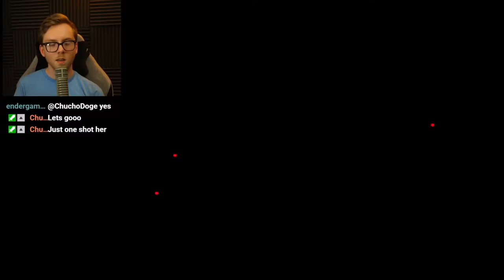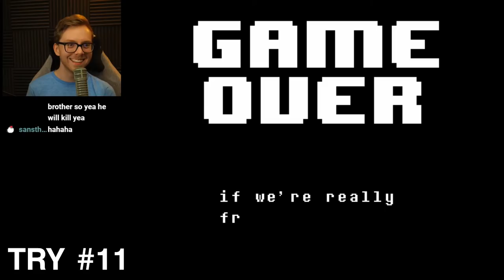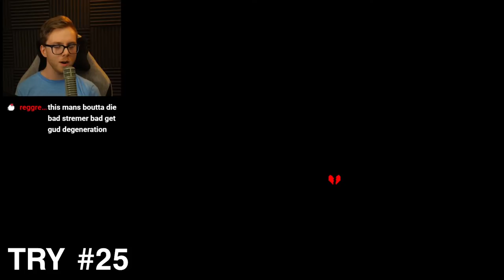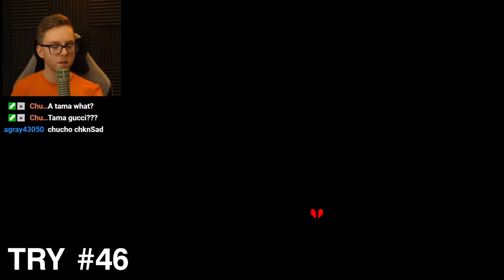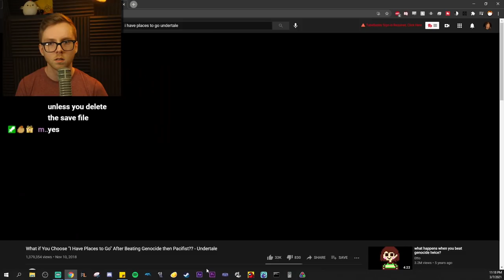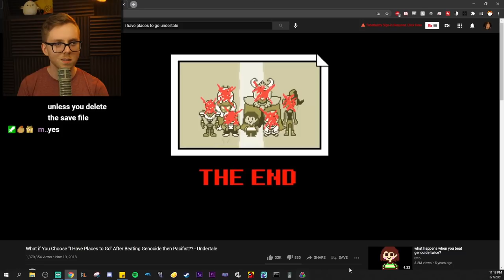I Fought Sans For The FIRST Time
YOU'RE GONNA HAVE A BAD TIME, LITTLE BUDDY